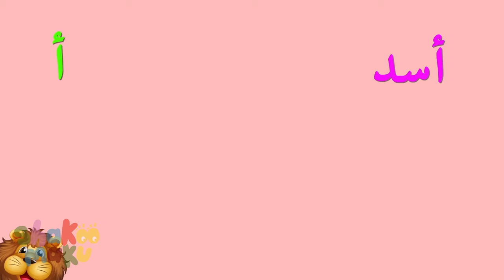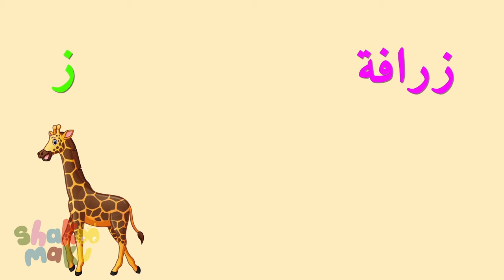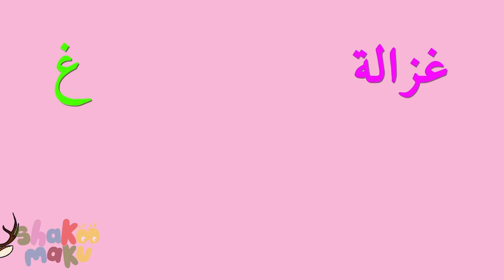Arabic Alphabet Song- أغنية الحروف العربية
Teach your children the Arabic alphabet and basic vocabulary with the help of our very own Lulu and Zain!

علموا أولادكم  الحروف العربية و الكلمات مع مساعدة لولو و زين! لتسهيل تعليم أولادكم ألحروف، إستخدموا هذه الأغنية مع كتاب تلوين ألحروف ألعربية
و الذي متواجد على موقعنا! التحميل مجاني

 وعلى الفيسبوك ! ولا تنسون تشتركون بالقناة على اليوتيوب

Video: Copyright 2020 Shakoo Maku Limited® Music and Lyrics: Copyright 2020 Shakoo Maku Limited® Shakoo Maku TV ®, all the characters and logos ® used are the registered trademarks of Shakoo Maku Limited ®